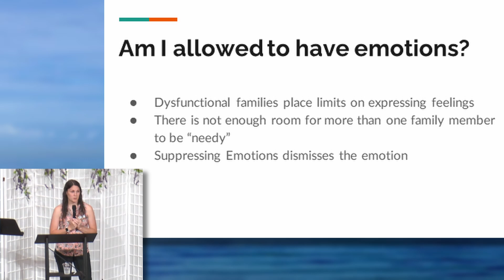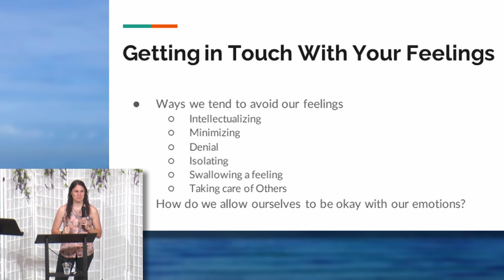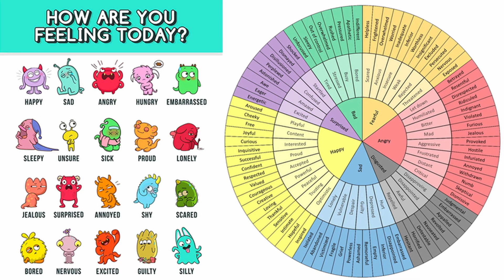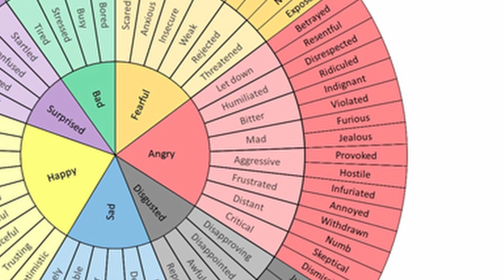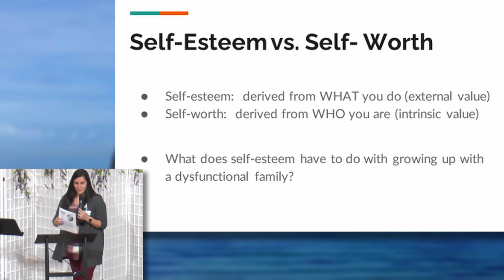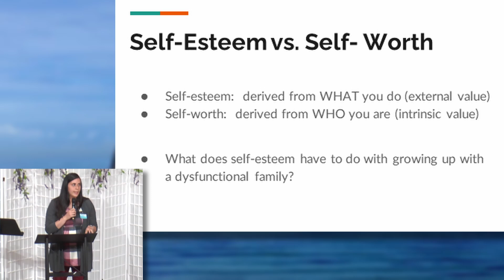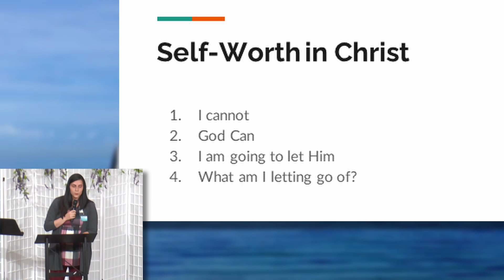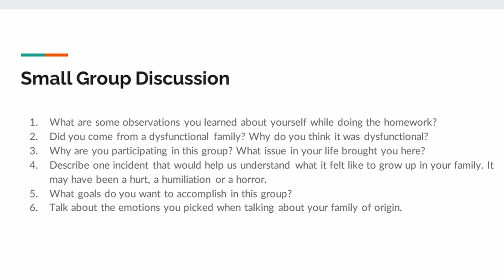Making Peace With Your Past - Session 2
Session 2: Getting in Touch With Your Feelings/ Self Esteem & Self Worth
A 13 week Women's Sumer Study 2022.
Bethany and Tatiana continue the study Making Peace With Your Past.
Class is every Tuesday from 10am - 12pm in the Student Center.